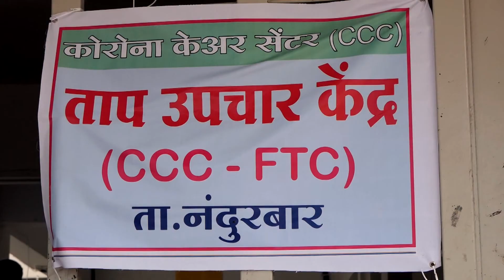Covid -19 - Care Centre, Nandurbar